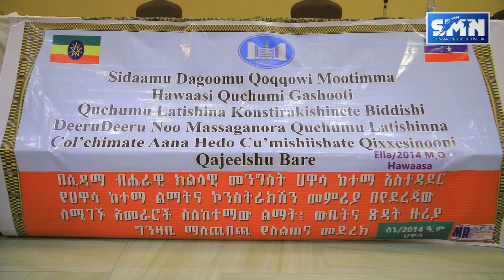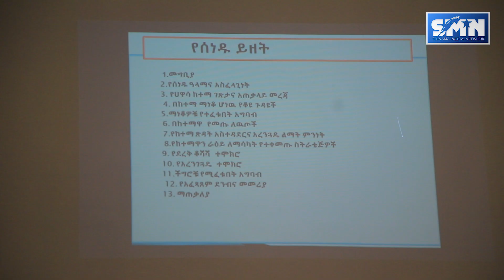Woyyaawino Quchumu Suudira...